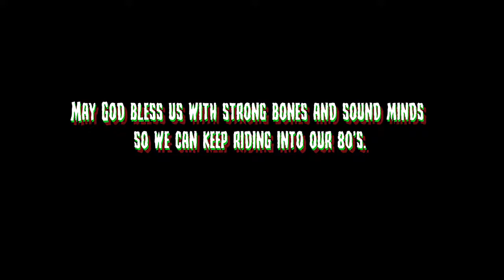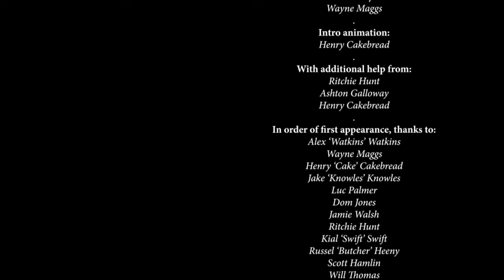Weekend Wandering - The Offcuts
Henry Cakebread had an idea for a project back in 2016. We began to film some interviews and some bmx clips and it was all taking a sweet direction. But the project was cut short abruptly by each of us leaving to head to different corners of the world.

Years later, I ended up back in England, I was keen to have the old clips to reminisce over the times I was good on a bmx and laugh at my choice of head wear. I took the clips from Henry and began making a video.

It turned out to be a fun experience and I'm glad to finally seal that period off with a fun video that I can look back and laugh about.

Plenty of time and help went in to it from Henry with the amazing animation at the start and then lots of feedback and constructive feedback, good music help and technical nerding out.
Big thanks to Ritchie for the vast sharing of knowledge and sweet days editing.

There will be a final full length feature coming out of in the (hopefully) near future so keep an eye on that web page or subscribe to his Youtube Channel because I'm sure more updates will be posted there.

I hope everyone in the video is stoked to catch a glimpse of themselves from the past. Big love to you all.